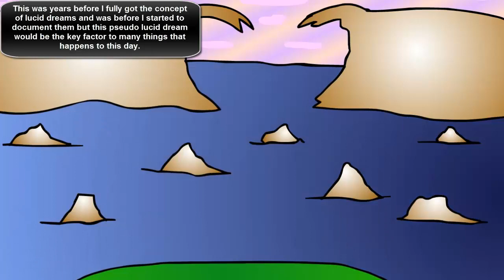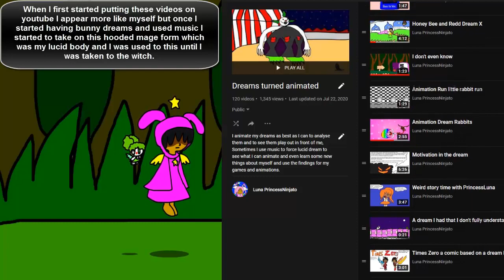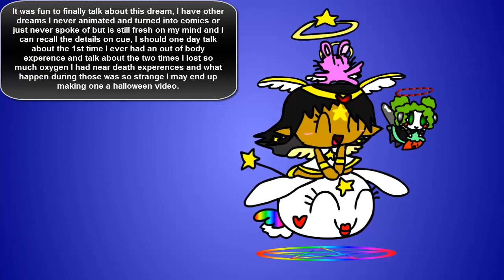A lucid dream story I never told till this day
This was so random I got to my phone, Went to DA. Got annoyed and ran and turn my pc back on and went to browse my images and just waited till I woke up to draw a picture and later animate it